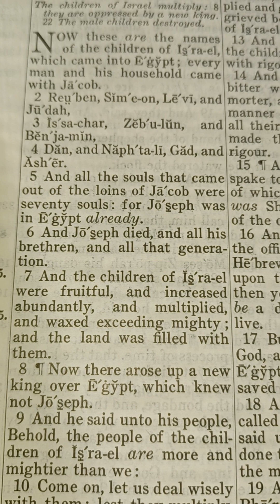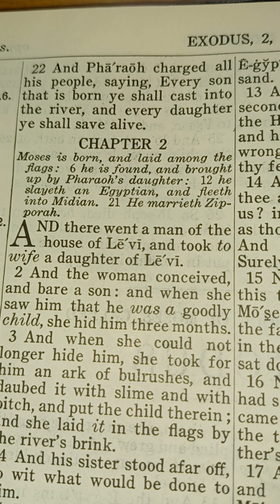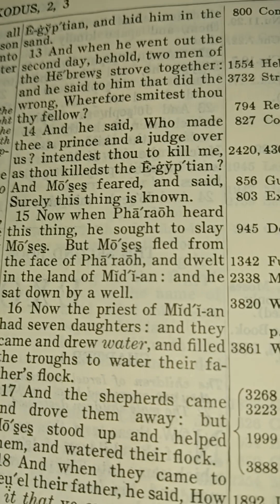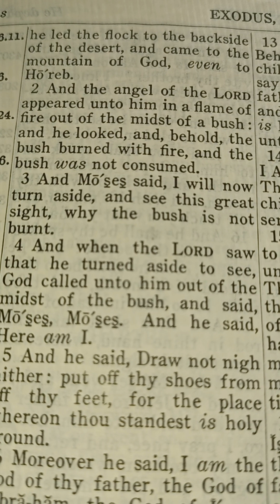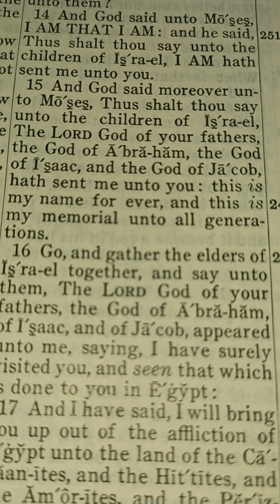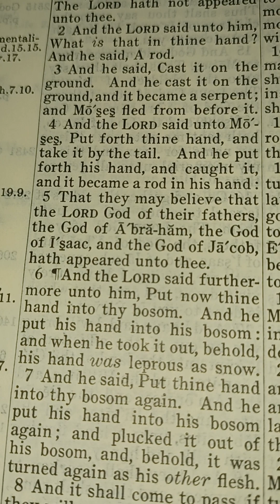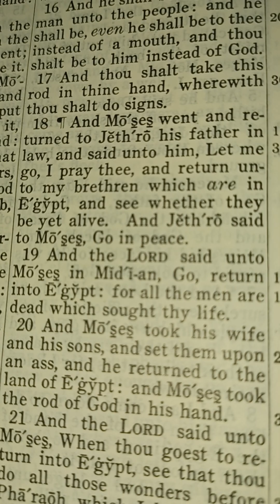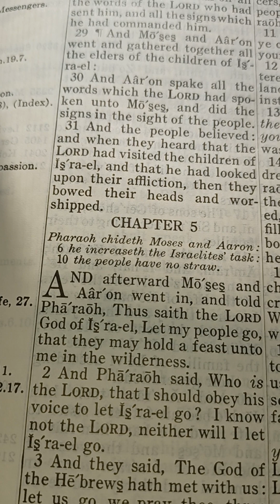Exodus 1-4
"And it came to pass in process of time, that the king of Egypt died: and the children of Israel sighed by reason of the bondage, and they cried, and their cry came up unto God by reason of the bondage.
  And God heard their groaning, and God remembered his covenant with Abraham, with Isaac, and with Jacob.
   And God looked upon the children of Israel, and God had respect unto them."
 - Exodus 2:23-24